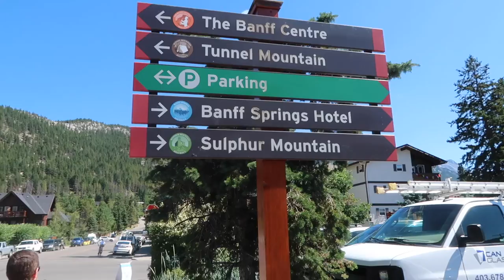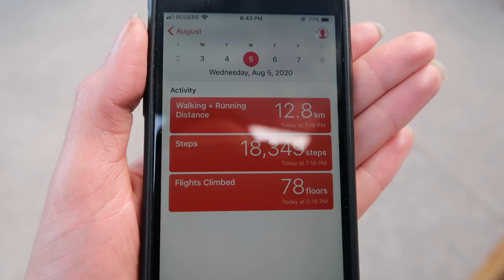Hike up Tunnel Mountain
Hike up Tunnel Mountain in Banff 2020